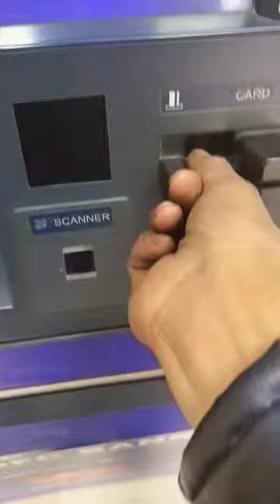Atm 🏧 kicnori 😂😂# shorts